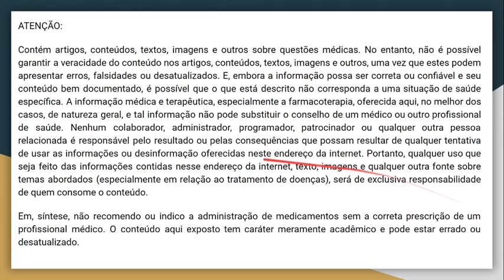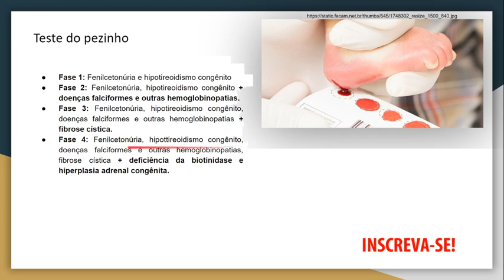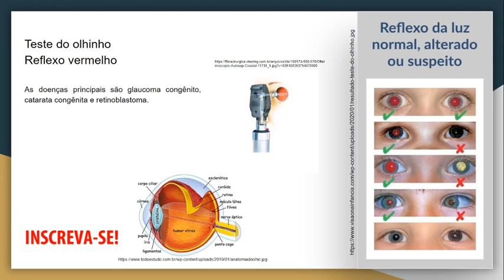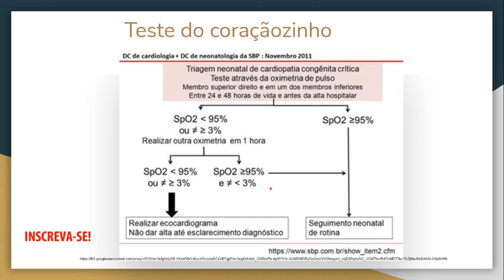Teste do pezinho, coraçãozinho, olhinho e orelhinha - Triagem neonatal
A triagem neonatal é uma ação preventiva que permite fazer o diagnóstico de diversas doenças congênitas ou infecciosas, assintomáticas, no período neonatal a tempo de se interferir no curso da doença, permitindo, dessa forma, a instituição do tratamento precoce específico e a diminuição ou eliminação das sequelas

ATENÇÃO:
Contém artigos, conteúdos, textos, imagens e outros sobre questões médicas. No entanto, não é possível garantir a veracidade do conteúdo nos artigos, conteúdos, textos, imagens e outros, uma vez que estes podem apresentar erros, falsidades ou desatualizados. E, embora a informação possa ser correta ou confiável e seu conteúdo bem documentado, é possível que o que está descrito não corresponda a uma situação de saúde específica. A informação médica e terapêutica, especialmente a farmacoterapia, oferecida aqui, no melhor dos casos, de natureza geral, e tal informação não pode substituir o conselho de um médico ou outro profissional de saúde. Nenhum colaborador, administrador, programador, patrocinador ou qualquer outra pessoa relacionada é responsável pelo resultado ou pelas consequências que possam resultar de qualquer tentativa de usar as informações ou desinformação oferecidas neste endereço da internet. Portanto, qualquer uso que seja feito das informações contidas nesse endereço da internet, texto, imagens e qualquer outra fonte sobre temas abordados (especialmente em relação ao tratamento de doenças), será de exclusiva responsabilidade de quem consome o conteúdo.
Em, síntese, não recomendo ou indico a administração de medicamentos sem a correta prescrição de um profissional médico. O conteúdo aqui exposto tem caráter meramente acadêmico e pode estar errado ou desatualizado.